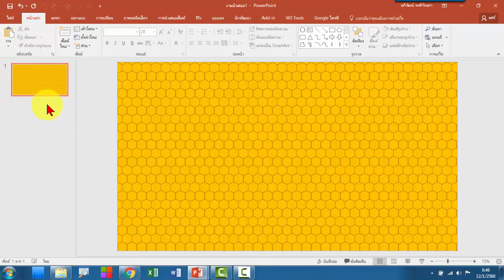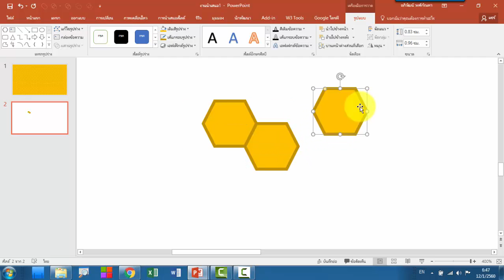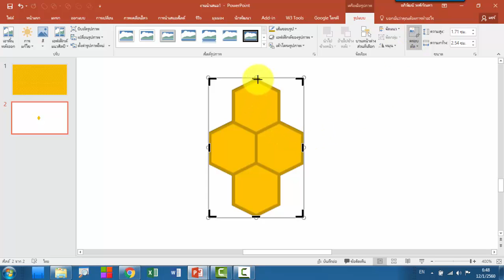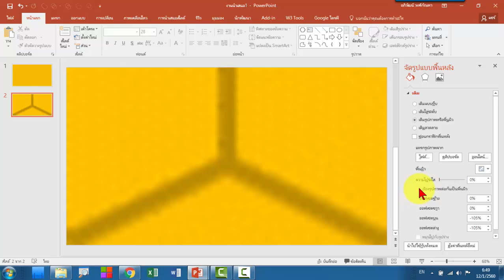เทคนิคการทำพื้นหลัง PowerPoint เป็นรูปรังผึ้ง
เราสามารถสร้างพื้นหลังให้สวยงามด้วยตัวเอง เช่น การทำพื้นหลังรูปรังผึ้ง ทำได้โดยใช้รูปหกเหลี่ยม และตัดภาพ นำภาพไปเป็นพื้นหลังจากคลิปบอร์ด